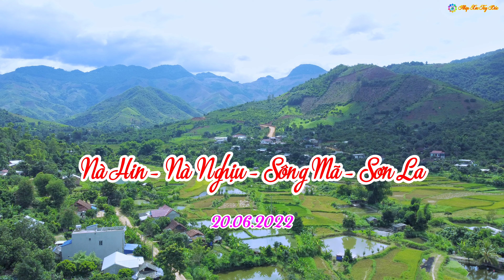LIÊN KHÚC NHẠC XÒE TÂY BẮC HAY NHẤT 2022 NÀ HIN MỘT VÙNG QUÊ YÊN BÌNH@NorthwestBeats2019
LIÊN KHÚC NHẠC XÒE TÂY BẮC HAY NHẤT 2022 NÀ HIN MỘT VÙNG QUÊ YÊN BÌNH
Video của NXTB chỉ là quay theo ngẫu hứng,sự kiện,tiệc cưới hỏi,nhà mới v.v..vui chơi nhảy múa vui nhộn chứ không qua trường lớp chuyên nghiệp nào nên sẽ có rất nhiều hạn chế và thiếu xót rất mong được sự thông cảm và góp ý từ mọi người
Trân trọng cám ơn mọi người rất nhiều
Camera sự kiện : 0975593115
© Bản quyền video thuộc về Nhịp Xòe Tây Bắc.